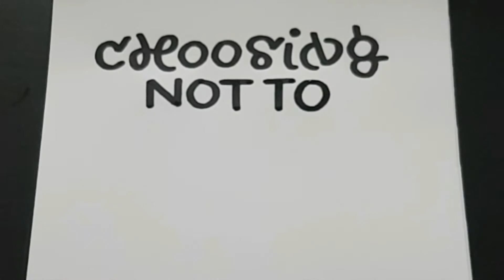Choosing Not To Choose | Lettering On White - Series 028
✍🏽 handlettering custom monoline font with black Posca 2.0 medium bullet tip paint marker on white sketch paper.

✎ protect your boundaries. do no harm but take no crap. don't say maybe when you mean no. if it doesn't serve you it doesn't deserve you ☆ everything you decide or decline is ink•formed by your ink•tentions ♡

choosing not to choose is still a choice.